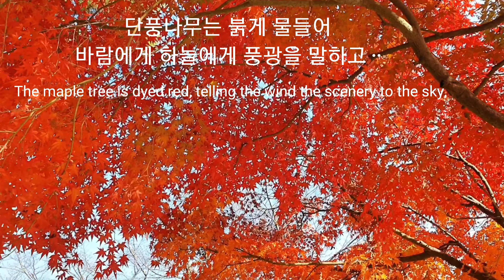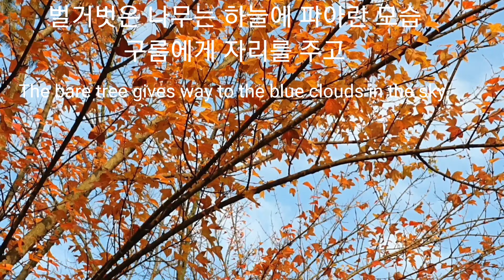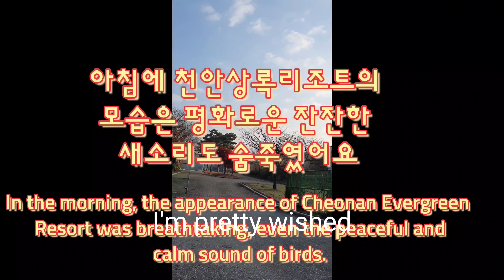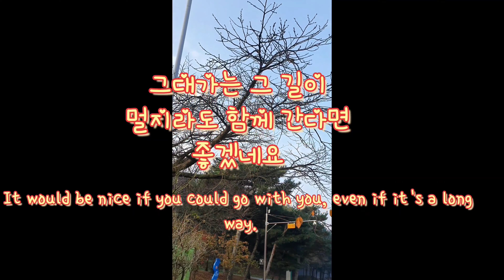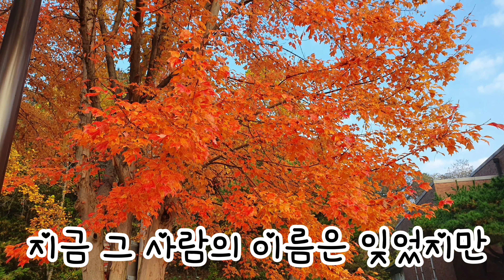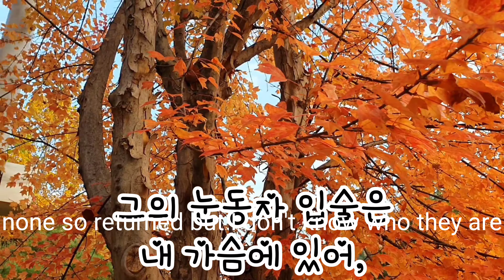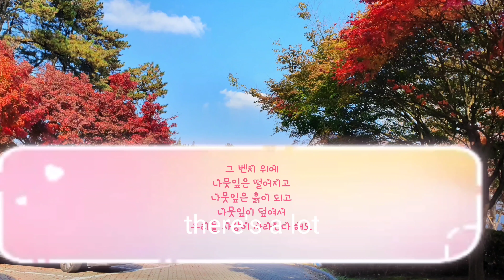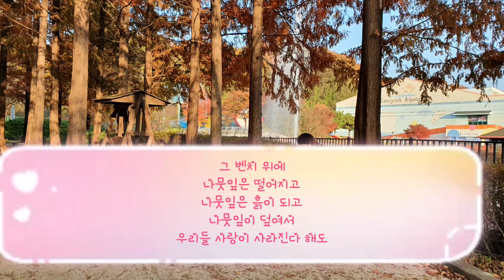가을 낙엽을 밟으며 '박인희' "세월이가면" 추억의 발자국을 남기면서^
박인희 작사 작곡 방송 1970년대를 풍미했던 여성가수이다
박인희 노래 세월이가면 //청아한 박인희 노래
추억이 새롭게 그려진다
가을 속 깊이 있는 천안상록리조트 2022년10월29일30일 케마 연수교육 방문 후 일기입니다 멋진 경치 잘보고 왔습니다
사랑 가면 세월이 가면 잊혀지는 것 잊어가는 것 낙옆되고 ᆢ그마음에 깊게 생각하는 시간들~^
고맙습니다 감사합니다 사랑합니다